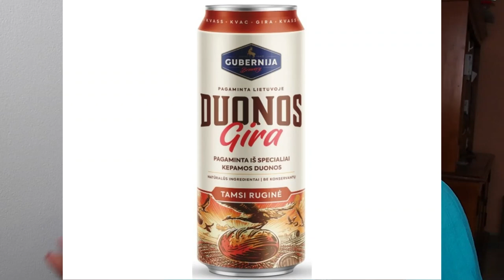Palabras del ESPAÑOL que tienen significado en LITUANO (Parte 3)🤓📖